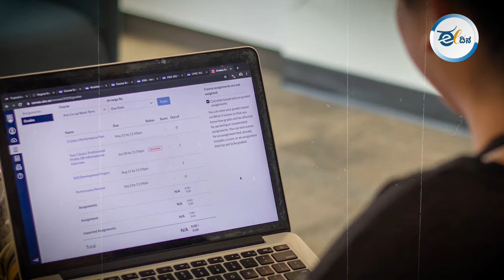ರಾಷ್ಟ್ರದ ಭವಿಷ್ಯದೊಂದಿಗೆ ಚೆಲ್ಲಾಟ ಆಡುತ್ತಿರುವ ಕೇಂದ್ರ ಸರಕಾರ!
NEET ಪೇಪರ್ ಸೋರಿಕೆ ಮತ್ತು ಪರೀಕ್ಷೆಯ ಪ್ರಶ್ನೆ ಪತ್ರಿಕೆ ಸೆಟ್ಟಿಂಗ್‌ ಗಳ ಬಹಿರಂಗಪಡಿಸುವಿಕೆ ಇದು ಯಂಗ್ ಇಂಡಿಯಾಗೆ ಎಚ್ಚರಿಕೆಯ ಕರೆಯಾಗಿದೆ. ವಿದ್ಯಾರ್ಥಿಗಳು ಬೃಹತ್ ಪ್ರತಿಭಟನೆಯನ್ನು ನಡೆಸಿದ ಬಳಿಕವಷ್ಟೆ ಸರ್ಕಾರವು ಸಮಸ್ಯೆಯನ್ನ ಆಲಿಸಿದೆ ಮತ್ತು ಆ ಮೂಲಕ ಅದರ ಗಾತ್ರ ಮತ್ತು ವ್ಯಾಪ್ತಿಯನ್ನು ಅರ್ಥಮಾಡಿಕೊಳ್ಳಲು ಸ್ವಲ್ಪ ಸುದಾರಿಸಿದೆ. ಈಗ UGCNET ಕಥೆಯು NEET ನಂತೆಯೇ ಆಗಿದೆ.…. ಒಂದೇ ವರ್ಷದಲ್ಲಿ ಒಂದಕ್ಕಿಂತ ಒಂದು ಪರೀಕ್ಷೆ ಹದಗೆಡ್ತಾ ಇರೋದು ಹೆಚ್ಚಾಗ್ತಿದೆ. ಈ ರೀತಿ ಸರ್ಕಾರ ರಾಷ್ಟ್ರದ ಭವಿಷ್ಯದೊಂದಿಗೆ ಆಟವಾಡುವುದನ್ನು ನಿಲ್ಲಿಸುವುದೇ ? ಈ ವಿಡಿಯೋ ನೋಡಿ.